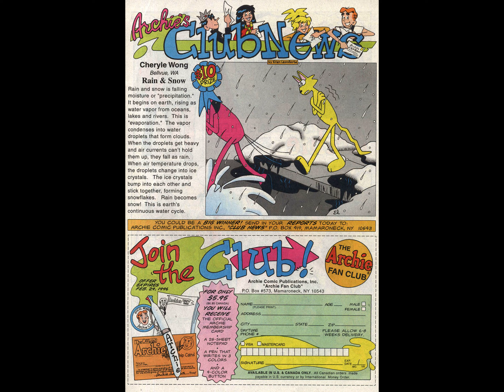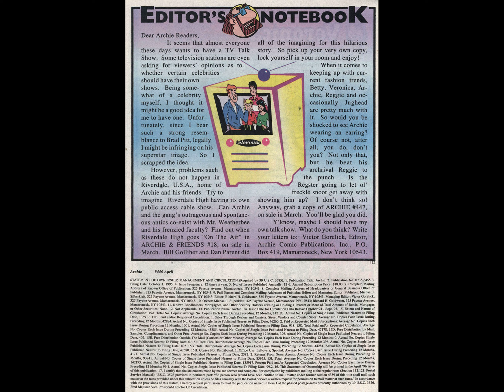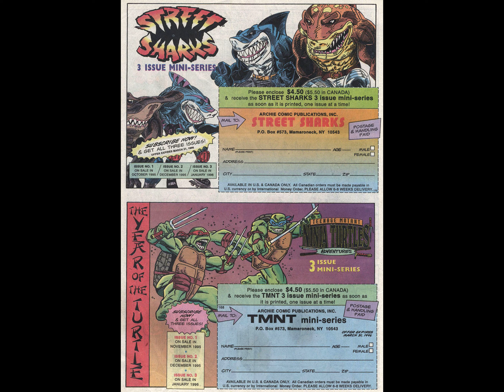Archie Comics 446 [comic book]